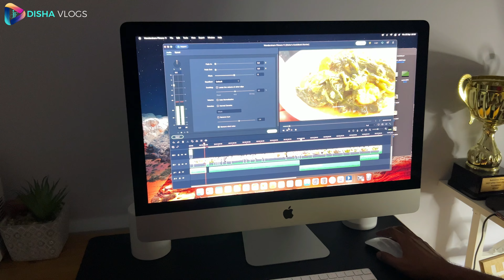মিষ্টি কুমড়ো ফুল ভাজি করলাম মচমচে করে।বেগুনির দিন শেষ কুমড়ো ফুলের দিন শুরু।|JF DISHA VLOGS||vlog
নতুন খাবার তৈরি করলাম!! মচমচে করে মিষ্টি কুমড়ো ফুল ভাজি!!